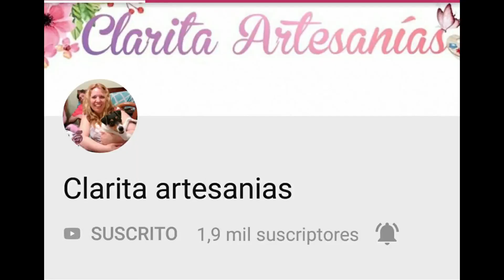3 Ideas Para Decorar Frascos de Cristal - Manualidades Fáciles y Rápidas con Frascos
Vamos a reciclar 3 frascos de vidrio y a decorarlos de manera fácil y rápida. 3 ideas para que te animes a decorar los frascos que tengas por casa.

Los Materiales que usaremos para hacer estas 3 ideas con Frascos son:

IDEA Nº 1 - Estrellas

MATERIALES

- 1 Tarro o Frasco de cristal
- Pintura acrílica azul
- Esponja
- Forro autoadhesivo para libros
- Cinta decorativa y lazo
- Silicona caliente

IDEA Nº 2 - PUNTILLISMO y BANDERINES

MATERIALES

- 1 Tarro o Frasco
- Pinturas acrílicas
- Esponja
- Cinta de carrocero o de pintor
- Buriles o Lápices de manicura o pinta puntos
- Fieltro
- Cuerda, cordón o cola de ratón
- Silicona caliente

IDEA Nº 3 - UNICORNIO

MATERIALES

- 1 Tarro o Frasco
- Pinturas acrílicas
- Esponja
- Marcador permanente
- Goma eva o Foamy
- Silicona caliente
- Cuerda fina

Si te ha gustado esta idea y quieres ver más  Manualidades paso a paso y con moldes, quédate conmigo ;)

El anillo que aparece en el video es de mi tocaya Yoli del canal Crea2 con Pasión